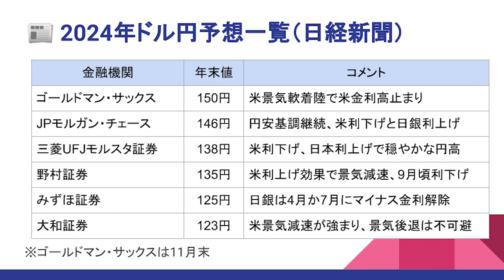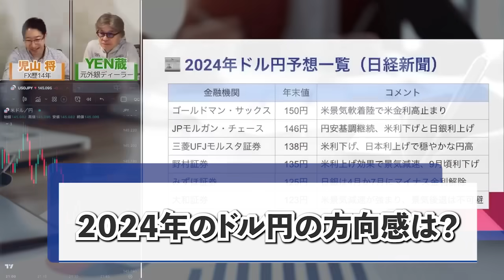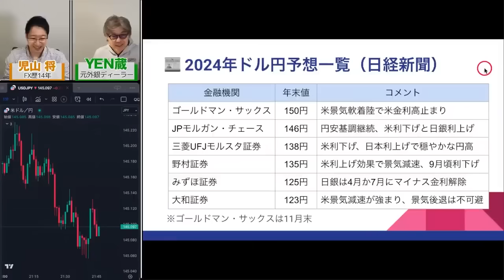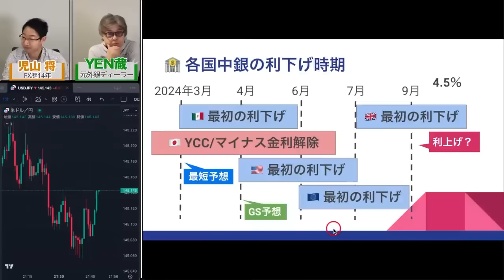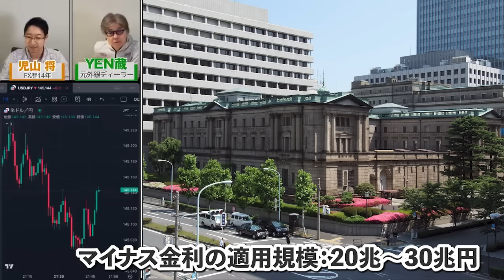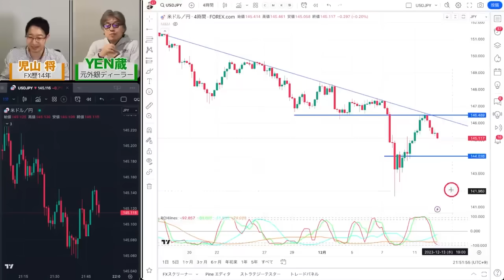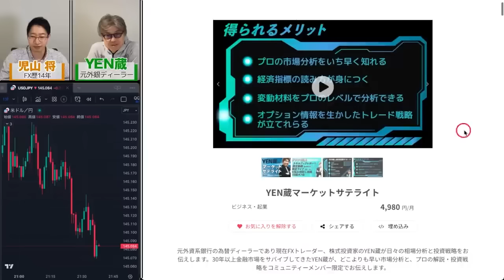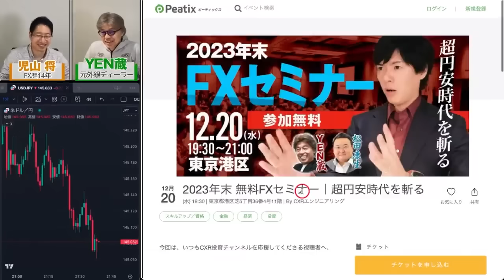【ドル円予想】2024年ドル円予想と主要国の利下げ見通しなど｜12月米CPI速報ライブ切り抜き編集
CXR投資chで放送した12月の米CPIライブから、以下の3つのテーマを切り抜きました。

【目次】
00:00　2024年のドル円予想まとめ
04:25　主要国の利下げ見通し
06:55　12月の日銀会合の見通し
09:35　オンラインサロンと無料セミナーの紹介

●2023年末 無料FXセミナー｜円高時代到来か（12/20）